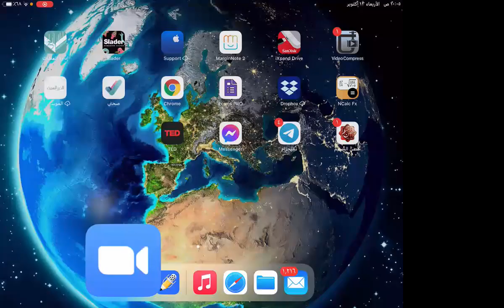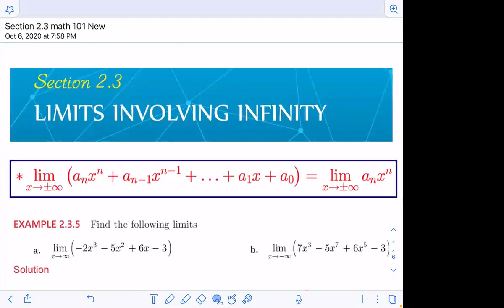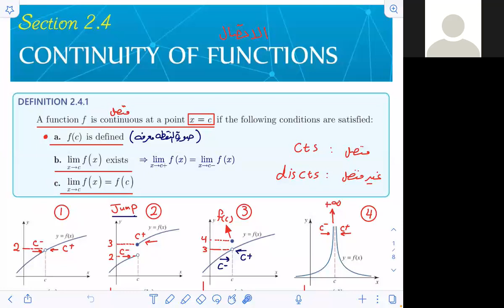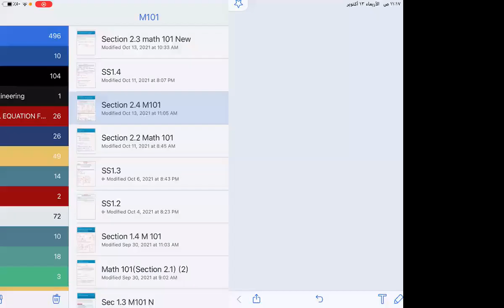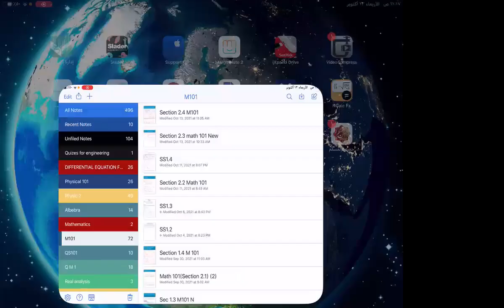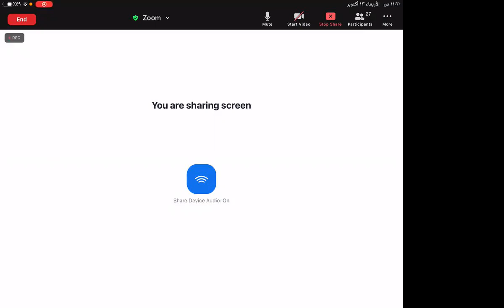ريض ١٠١ الدرس اةسادس